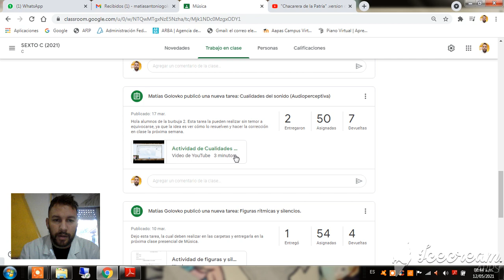zoom musica 2da parte